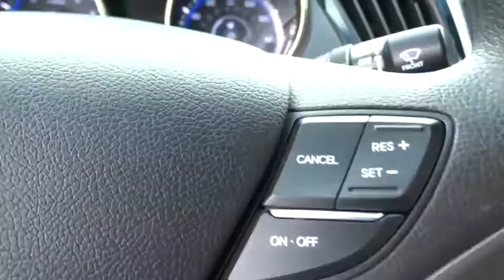2013 Hyundai Sonata Orange County, Irvine, Laguna Niguel, Newport Beach, Mission Viejo, CA H8682A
2013 Hyundai Sonata

CERTIFIED-28K M ILE-TOP OF THE LINE. Limited Premium Package (Panoramic Tilt & Slide Front Sunroof and Rear Backup Camera), Gray w/Leather Seating Surfaces, ABS brakes, Alloy wheels, Anti-Lock Braking System (ABS), Bluetooth® Hands-Free Phone System, Compass, Electronic Stability Control, Emergency communication system, Front dual zone A/C, Heated door mirrors, Heated Front Bucket Seats, Heated front seats, Heated Mirrors, Heated rear seats, Illuminated entry, Low tire pressure warning, Power moonroof, Power Tilt-&-Slide Glass Sunroof, Remote keyless entry, Remote Keyless Entry & Alarm, Tire Pressure Monitoring System, Traction control, and Traction Control System.Be the talk of the town when you roll down the street in this low-mileage 2013 Hyundai Sonata. This fantastic Sonata is the car with everything you'd expect from Hyundai, and THEN some.